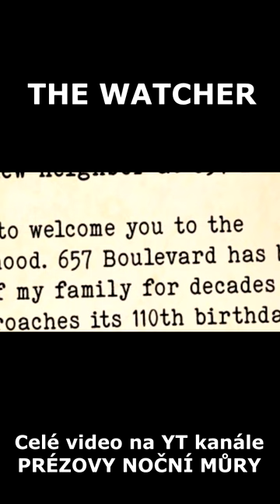Děsivé dopisy od tajemného STRÁŽCE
SCÉNÁŘ A NARACE: Marek Veverka
DABING STRÁŽCE: BeAdraid

ZDROJ OBRÁZKŮ:
The Watcher (2016, režie: Ryan Rothmaier)

Za pomoc s miniaturou děkuji Birkemu!

HRDINOVÉ

BARBORA
MARKDARKM
DANA VEVERKOVÁ
EDUARD BIRKE
KAVKA OBECNÁ
KAPSADAN
STROVEX
HYDROGEN BOND
KEKELŮV SKLEP
BUZZARD STUDIOS
WENBERMEDVED
JOKI
LILI SING
TULÁCKÝ VRCH
TRUCULT
PO12
JUSTALILFREAK
VOJTĚCH OTEVŘEL
KAUFLANDOVÝ SKLAD
VIOLET DRAKE
DEEP CHANNEL
INFER
BARBARA LICHÁ
PAVEL VEVERKA
KOKONARNIE
LUCIE NOVÁKOVÁ
THEREZA KUBÁTOVÁ
URTICA97
IVETA VEVERKOVÁ

FIALOVÁ RUKA
Mark DarkM, ErikVikingCZ,
buzzard studios, KapsaDan 42, StudioWolfTV,
Tony IV, Tereza Kubátová, Infer, Jozef Kurinec,
Brambůrek, Hydrogen Bond, Chameleon_4908,
Lament The Fox, Strovex

ČARODĚJŮV UČEŇ
TruCult, Kekelův sklep, Icey Vera, Tekutý Dusík
leysou, Kavka Obecná, Anna Šišková,  Joki,
Deep Channel, Helex The Hamster, Olda Goll,
OVI, Samuel Vrana, verven 999,
Matematický Overlord, Tomáš Přikryl,
MartyMcPlayer, Dethpool, Cryx, angry fis,
Vojtik Jirinec, •Kara20 •, Žabí Hlen,
WenberMedved, PO12, Macro_SK,
Tereza pupet, gumideg, Strom, Katie

PERMONÍK
Tulácký vrch, Kokonarnie, Jan Sudík, Belisha, Lifæn ☆⭒, Lejzy, TAKKAR,
Monika Marušáková, poloberu2cz, Strovex, Dominik Žemlička, Pánvička, Lejzy, Smiler, Laryx games, Matej07CZ, Niro, stynentUP, LiliSing